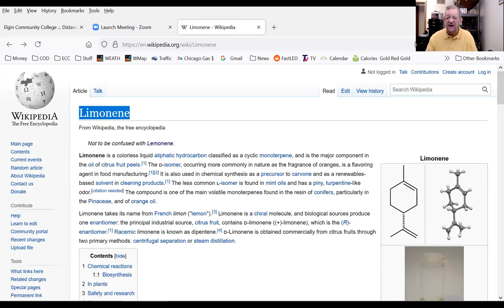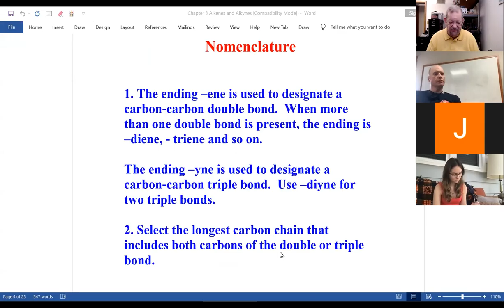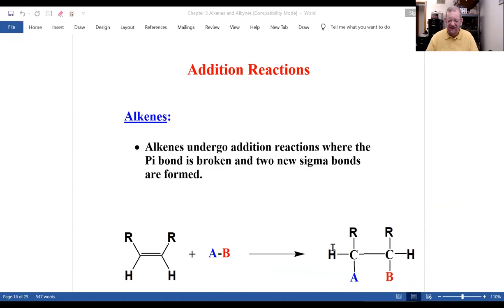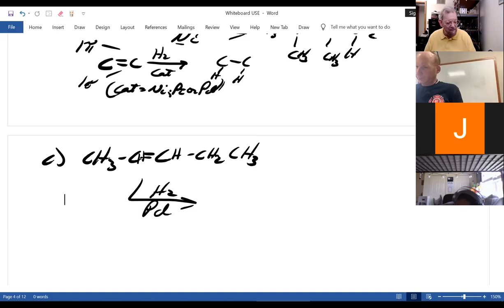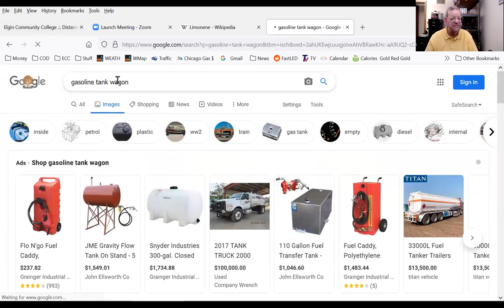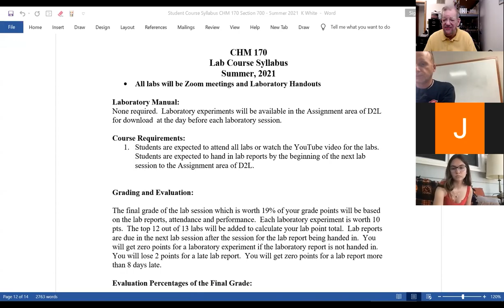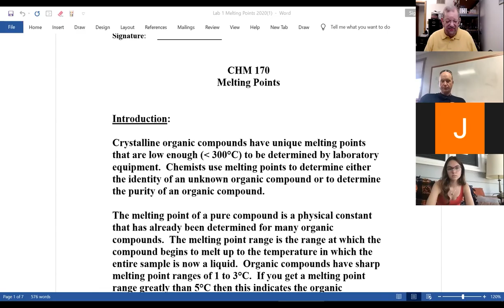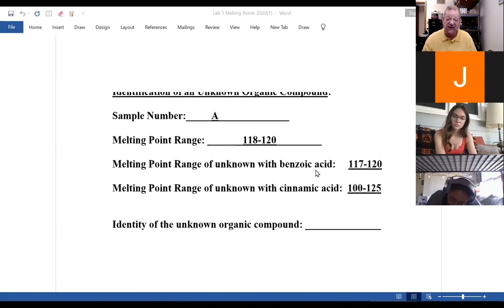20210609 CHM 170 Zoom Meeting Week #1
Topics: nomenclature of alkynes, addition reactions, hydrogenation of alkenes, halogenation of alkenes, review of lab portion of the syllabus, melting point lab